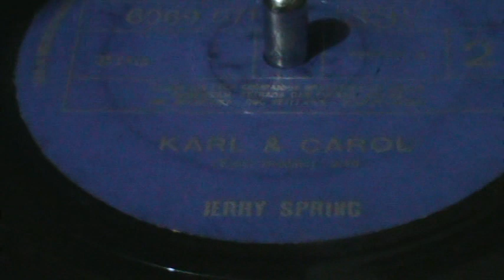Jerry Spring - Karl e Carol (Eumir Deodato - 1973)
Selo Philips - Compacto